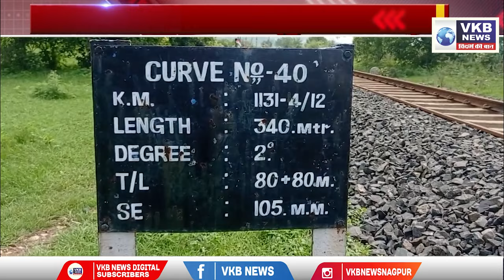सावधान - कानात एअरफोन लावणे जीवावर बेतले